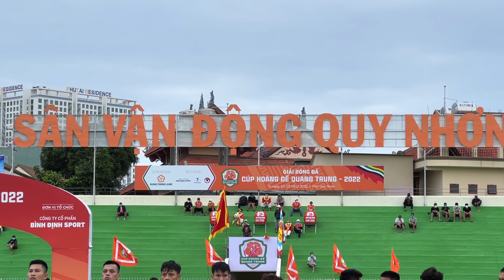Highlight HAGL - B.Bình Dương 3-1: Brandao và Jefferson Baiano lập công, Tô Văn Vũ thẻ đỏ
SmileSonic hân hạnh đồng hành cùng chương trình, truy cập để tìm hiểu và đặt hàng: